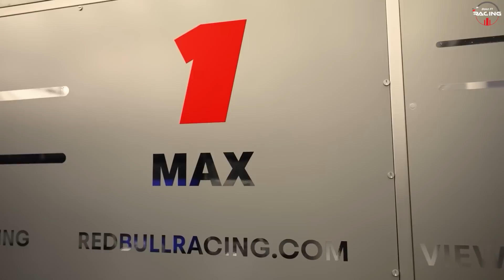Max Verstappen’s Unbelievable Impact - The Young Phenom Shaking Up the World of F1 Racing!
Max Verstappen is a young Formula One driver who is quickly rising through the ranks and taking the world by storm. At just 24 years old, Verstappen has already achieved remarkable success in the sport, making him one of the most exciting drivers to watch on the track.

This video explores Verstappen's meteoric rise to fame, from his early days in karting to his breakthrough into Formula One. It delves into his family's racing background and his father's influence on his career. It also examines Verstappen's unique style of driving and the bold, aggressive maneuvers that have made him a fan favorite.

The video analyzes Verstappen's career highlights, including his historic win at the Spanish Grand Prix in 2016, when he became the youngest driver ever to win a Formula One race. It also examines his ongoing rivalry with seven-time world champion Lewis Hamilton and his battles with other top drivers on the grid.

The video features interviews with experts and insiders who provide insights into Verstappen's career and his impact on the sport. It also includes exclusive footage from Verstappen's races and behind-the-scenes glimpses into his training and preparation.

Ultimately, this video is a tribute to Verstappen's talent and his potential to become one of the greatest drivers in Formula One history. It celebrates his achievements so far and looks ahead to the future, exploring what he may achieve as he continues to push the limits and dominate the track.

Regards,